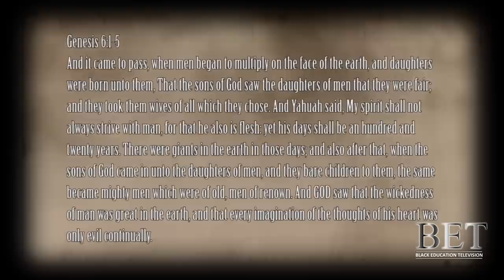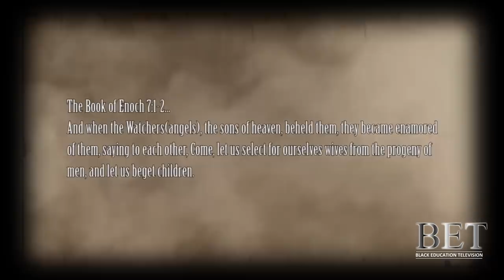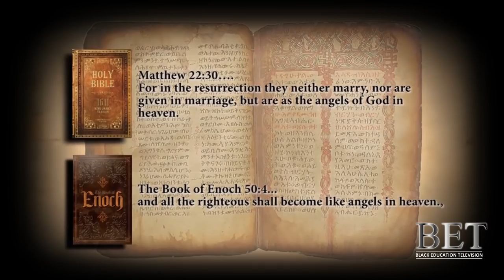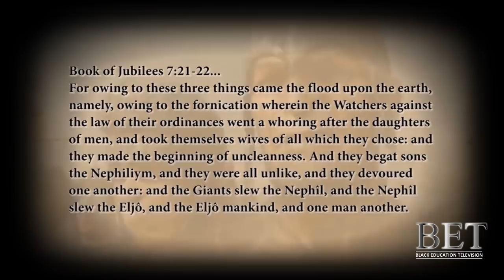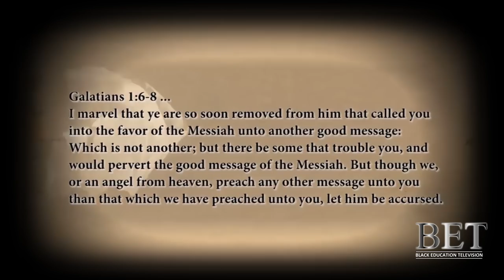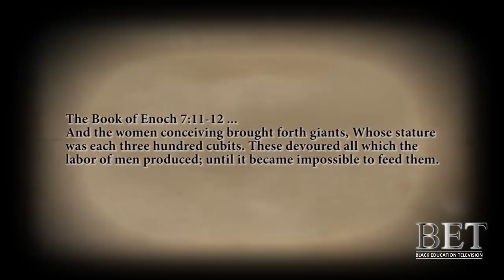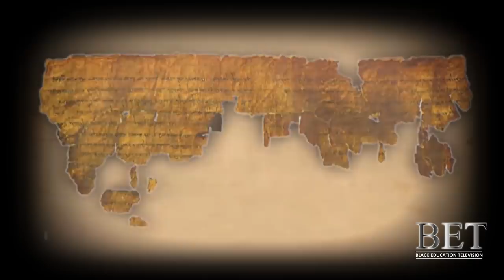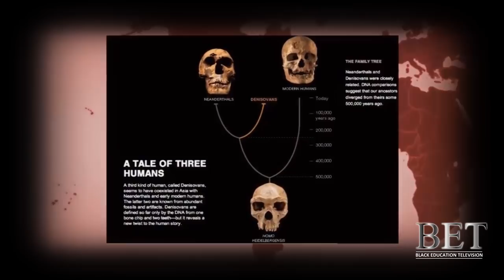The seed of fallen angels - Giants and Neanderthals - Video